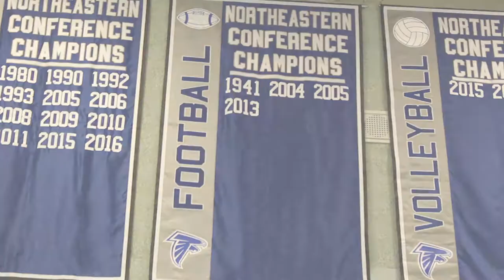DHS Fall Pep Rally Video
Danvers High School Football Highlights
Producer:  Griffin Davis - '18